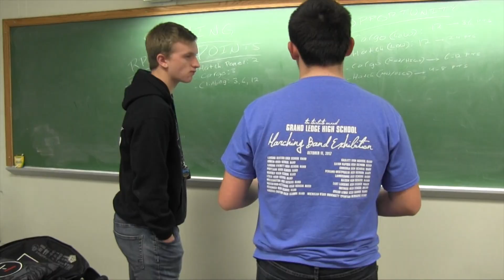Wolf News January 10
This is the wolf news from January 10, 2019.